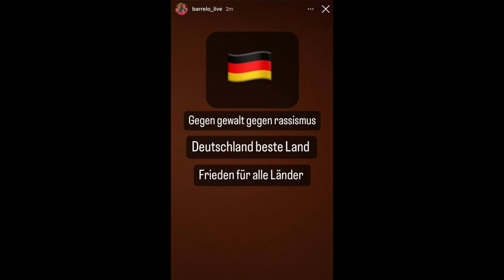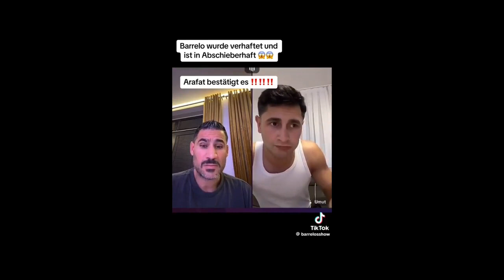Endlich Barello wird ABGESCHOBEN!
Quelle: @Irfan_Peci  Irfan Peci